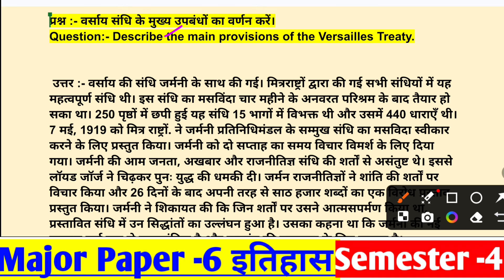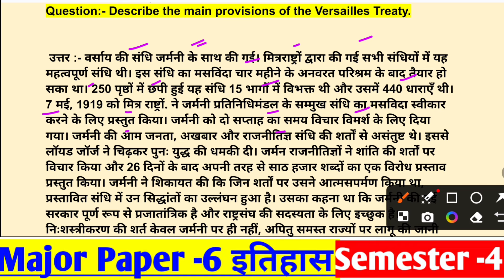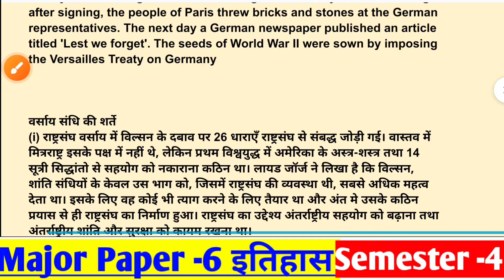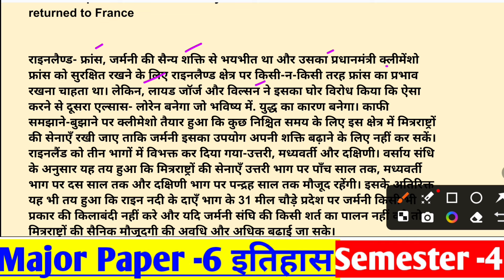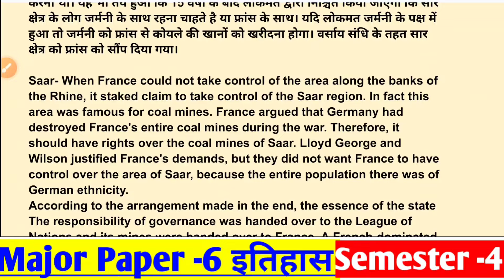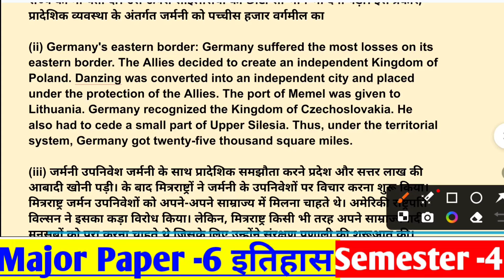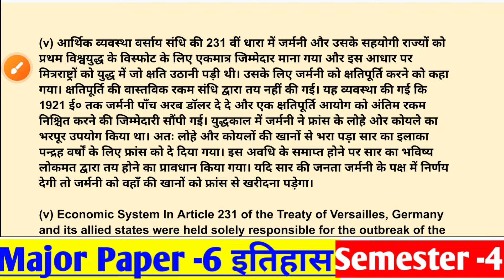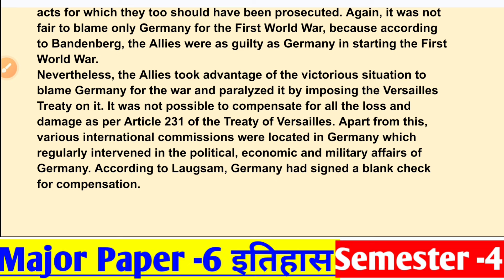FYUGP Semester-4 Major paper-6 History vvi Question🔥इतिहास दीर्घ उत्तरीय प्रश्न सेमेस्टर 4 परीक्षा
Hello friends, Sourabh Talks (by Sourabh chakarborty) में आपका स्वागत है। यहाँ पर आपको Class 11, Class 12th, Graduation ,Post Graduation से जुड़ी सभी जानकारी और आपके पढ़ाई के लिए सभी FREE Classes मिलेंगी।

Environmental studies Previous year Question paper
Environmental studies MCQ questions
bbmku fyugp sem-4 environmental studies question paper
environmental studies
environmental studies short question answer
1st semester environmental studies short question
bbmku fyugp ug sem-4 environmental studies syllabus
environmental studies suggestion 2023 hs
environmental studies semester 1
environmental studies,environmental studies 1st year
introduction to environmental studies
1st semester environmental studies,environmental studies mcq answer